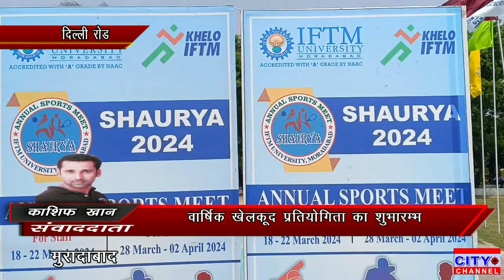मुरादाबाद के आईएफटीएम विश्वविद्यालय में वार्षिक खेलकूद प्रतियोगिता का हुआ शुभारंभ